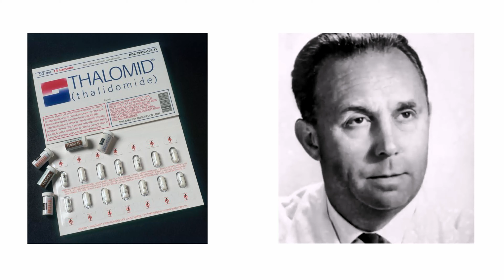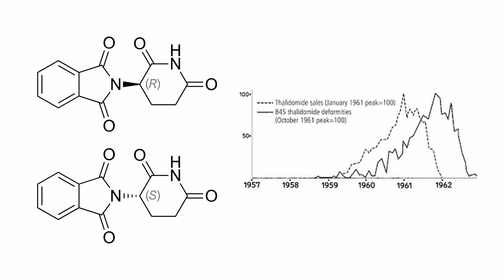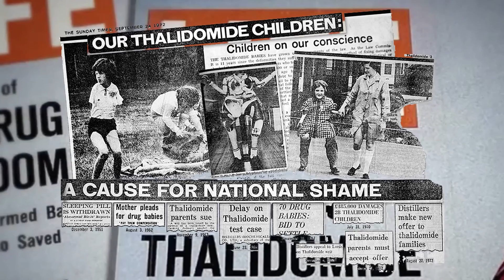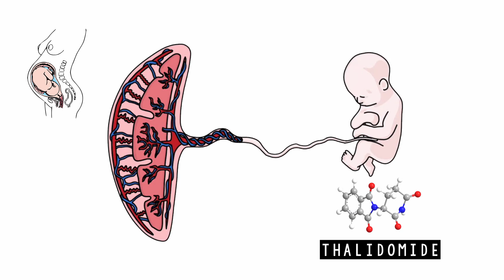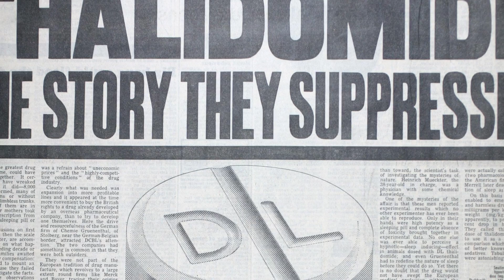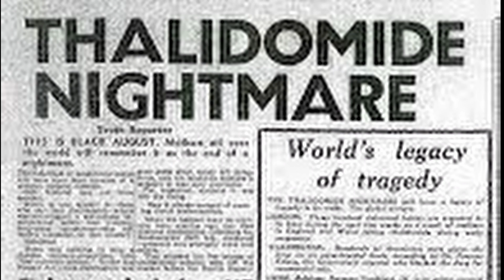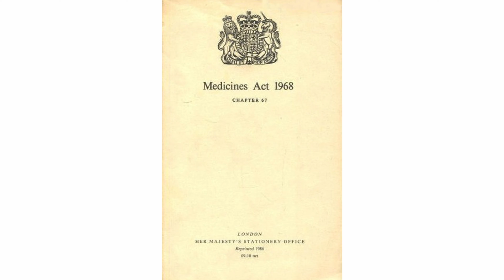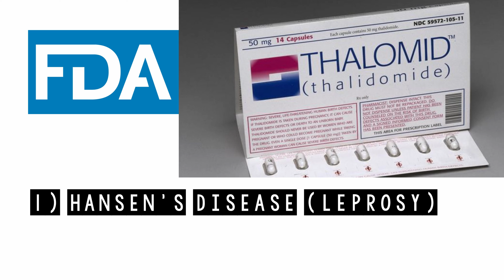The Thalidomide Tragedy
Between 1956 and 1962, more than 10,000 children were born with wide ranging birth defects; a consequence of their mothers having taken a new "wonder drug"; Thalidomide, promoted as an effective and safe treatment for morning sickness.

Thalidomide proved to be far from safe. The drug company, Grunenthal, had only carried out their studies on one animal model, mice, and had not tested their new drug on pregnant women.

The Thalidomide Disaster affected many thousands of lives and is thought to have been responsible for countless miscarriages. However, in the wake of the scandal, our relationship with drugs and the companies that manufactured those drugs was forever changed.

The Thalidomide Scandal paved the way for drug reform (including the 1963 Kefauver Harris Amendment in the United States and the 1968 Medicines Act in the UK) and is the primary reason why the medications available to us today are well regulated, safe and effective.

Watch my video to find out why the Thalidomide Disaster happened and why it was allowed to continue for as long as it did, how Thalidomide results in birth defects and congenital anomalies and how new laws and regulations resulted in much needed reform.

Happy Viewing!

Chapters
0:00 Part I - The Thalidomide Disaster & How It All Started?
2:42 Interlude & Video Summary
3:28 Part II - Why Did The Thalidomide Disaster Continue For SO LONG?
6:17 Part III - Reform.
8:06 Goodbye & Subscribe